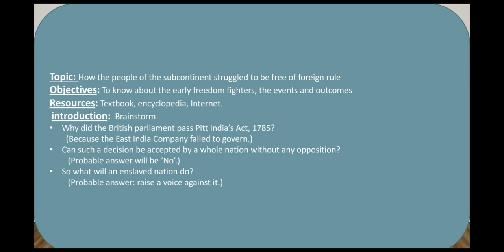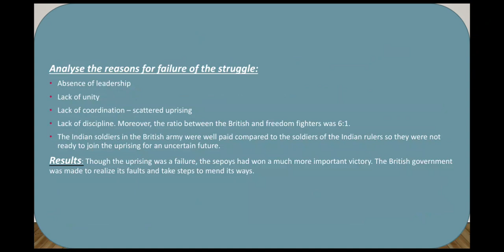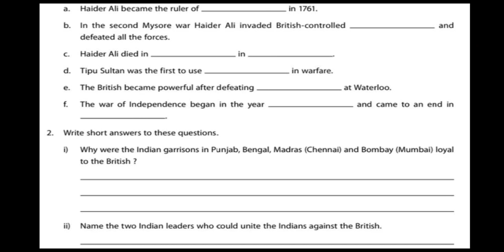Topic: The Struggle for Freedom Class 6 Subject: S.st